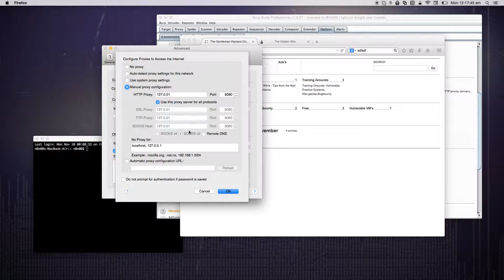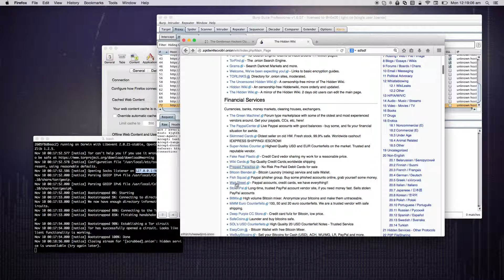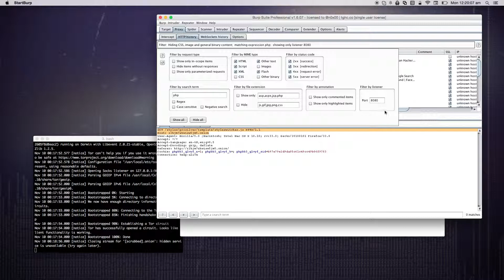Tools to Burp to Tor to Baddies